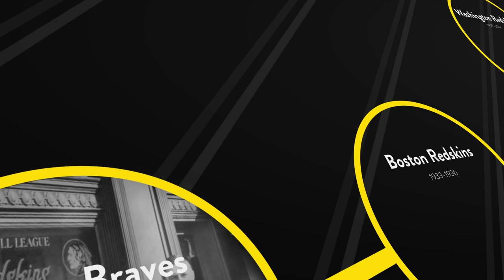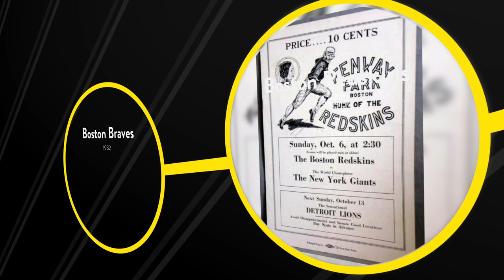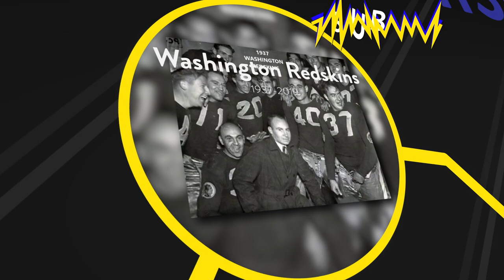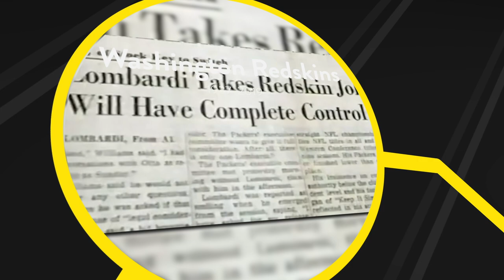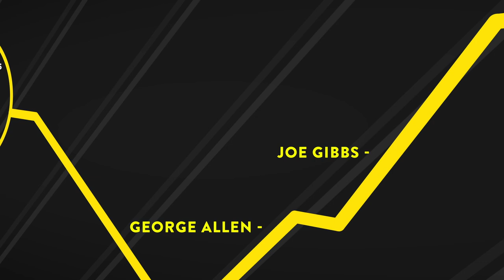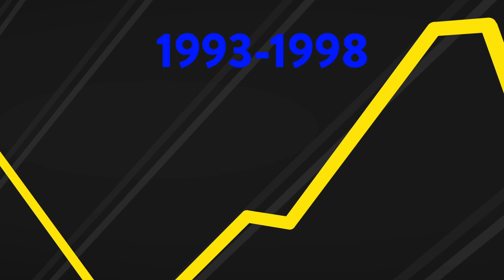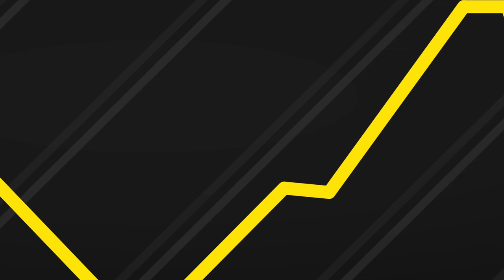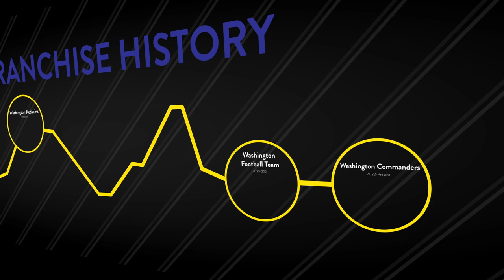Washington Commanders Complete Franchise History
The complete history of the Washington Commanders, from the Redskins to the Washington Football Team to being the newest name/logo in the NFL. A franchise with great heights but also dark lows. From Super Bowl dynasties to troubling controversy, this is the full story of the Washington Commanders. 1937 to 2022...

Did I miss something or get information wrong? Thanks for helping with the spread of factual information!